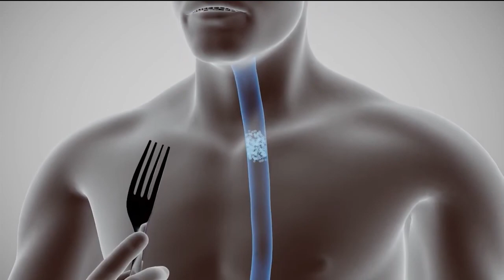CÁNCER EN VÍAS DIGESTIVAS PARTE 3